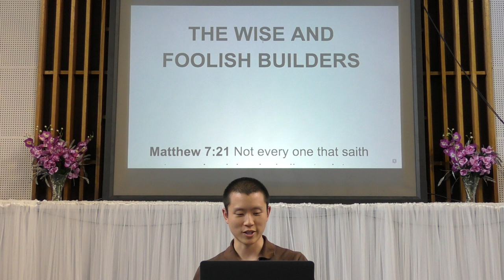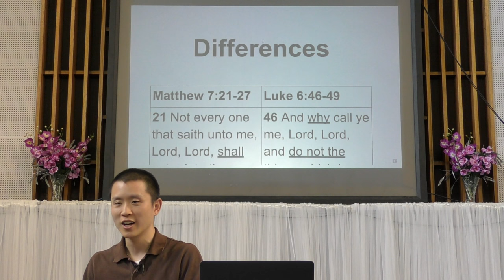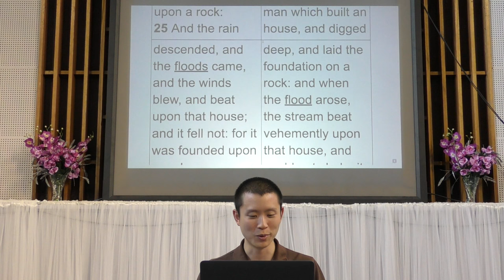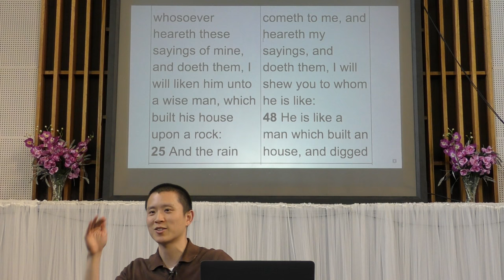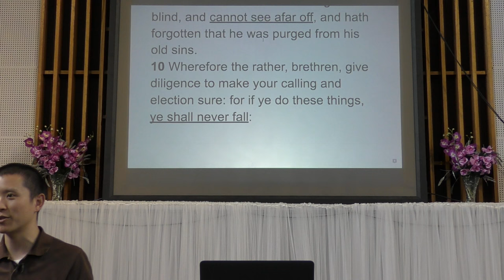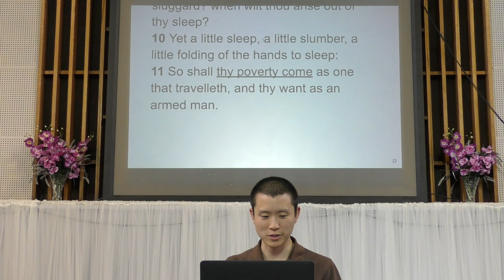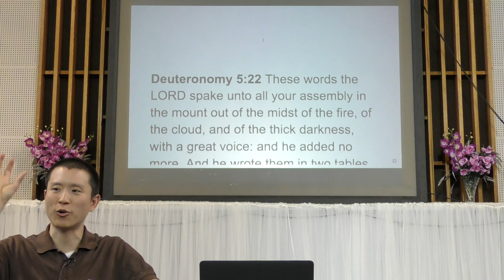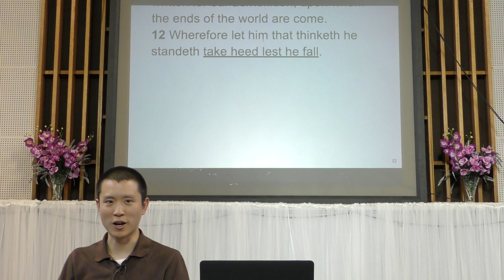The Wise and Foolish Builders | Victor Tey (3-Dec-2017)